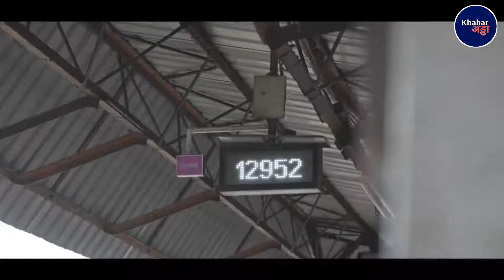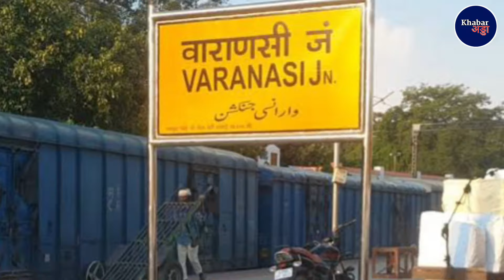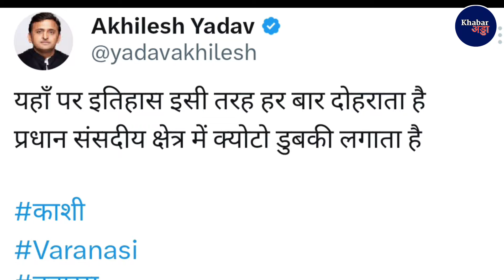Din bhar ki khabar । News Of the Day । Badi Khabar । Hindi News India । Top News । Aaj ki khabar